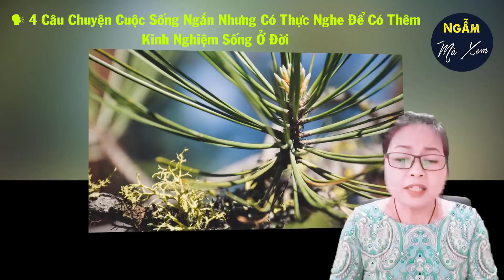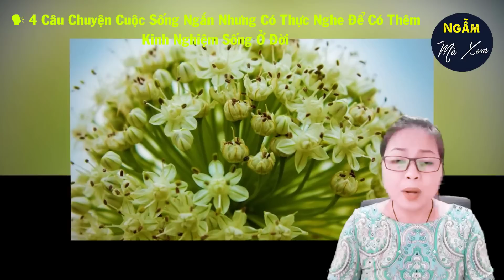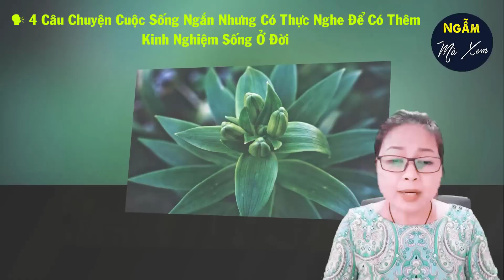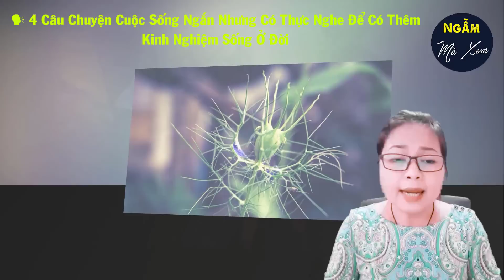🗣 GIỮ MỘT BÀN TAY | 4 Câu Chuyện Cuộc Sống Ngắn Nhưng Có Thực Nghe Để Có Thêm Kinh Nghiệm Sống Ở Đời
Người ta nói rằng, nhìn một đôi trả tiền trong quán ăn, có thể biết quan hệ của họ. Nếu người đàn ông trả tiền, thì họ là tình nhân. Còn ngược lại, đó là vợ chồng. Tôi đã thử làm một cuộc điều tra nhỏ, quy luật này đúng đến 80%. Nếu bạn không tin có thể nghe ngay video về 4 câu chuyện ngắn về cuộc sống này nhé. Tôi đảm bảo sau khi nghe xong bạn sẽ thêm được không ít kinh nghiệm sống ở đời.

► Hãy ủng hộ MC Vân Anh và kênh NGẪM MÀ XEM bằng cách nhấn vào LINK ĐĂNG KÝ BẤM CHUÔNG THÔNG BÁO, LIKE, SHARE VIDEO cũng như BÌNH LUẬN CẢM XÚC ở ngay phía bên dưới mỗi video. Một like đối với các bạn không có ý nghĩa gì nhiều, nhưng đối với chúng tôi nó là động lực để chúng tôi ra nhiều những video tiếp theo.
© Audio của những câu chuyện cuộc sống ý nghĩa này đã được thực hiện bởi team NGẪM MÀ XEM vui lòng không ✖ reupload dưới mọi hình thức. Xin chân thành cảm ơn!